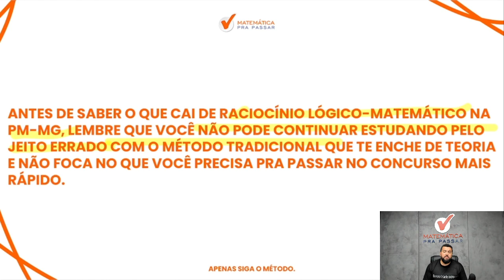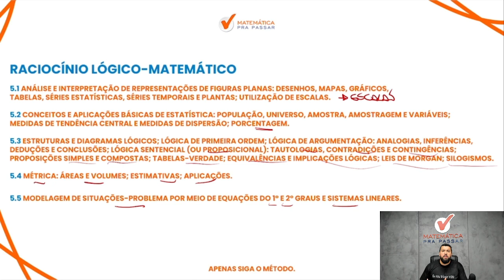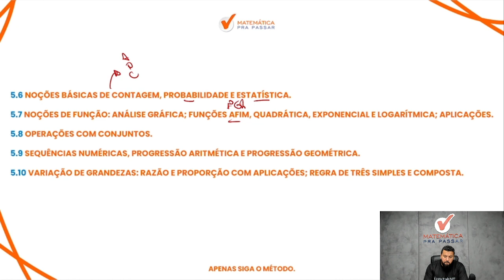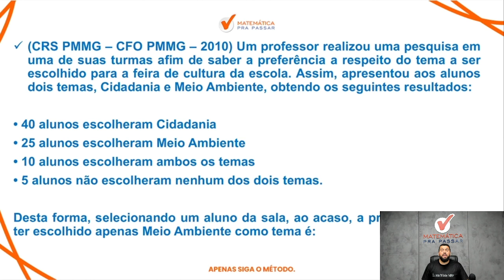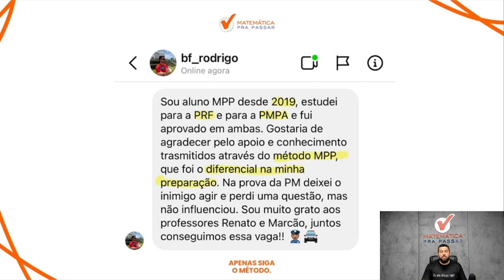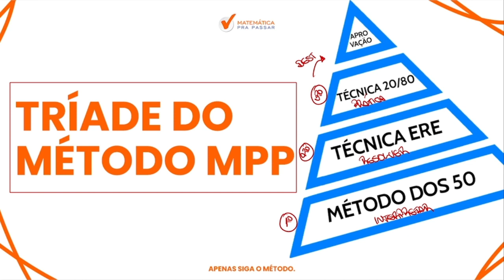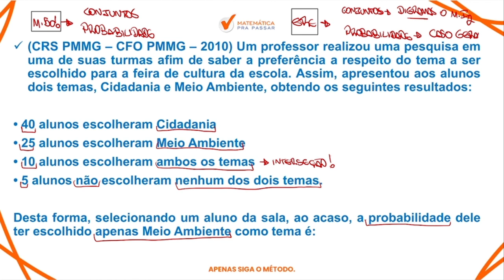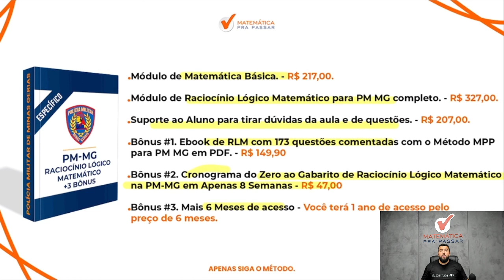O que Cai de Raciocínio Lógico Matemático na PM MG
Você quer aprender O que Cai de Raciocínio Lógico Matemático na PM MG?

Assista esse vídeo onde nosso professor, Renato, irá te ensinar Tudo sobre o concurso da  PM MG 2023 e  com certeza, com o método MPP,  VOCÊ vai aprender RLM para PM MG.

Então aproveite essa análise de edital aperte o play e Bora Aprender O que Cai de Raciocínio Lógico Matemático na PM MG com o método MPP